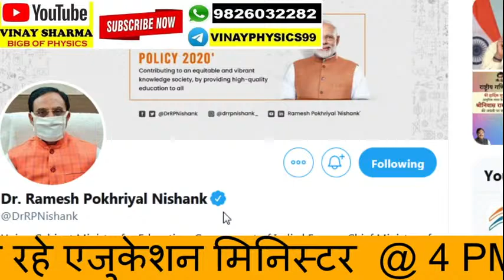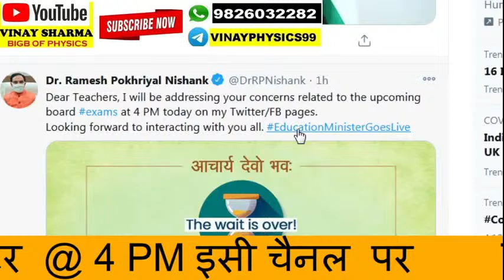LIVE EDUCATION MINISTER SOON @ 4 PM TWITTER LIVE BIG NEWS CBSE X & CBSE XII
cbse.nic.in 2020
cbse latest news for class 12 2020
cbse.nic.in latest news
neet 2021 latest news, neet 2020 latest news today, neet 2021 syllabus, neet Syllabus 2021,